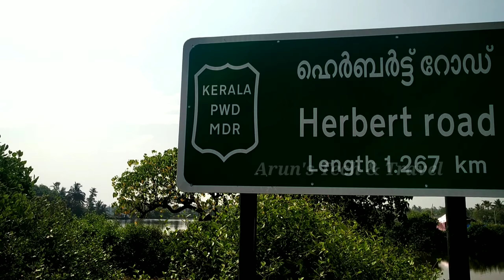വീരൻപുഴയുടെ സൗന്ദര്യം/ മധുരരാജ Shooting Location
വീരൻപുഴയുടെ സൗന്ദര്യമാണ് ഈ വീഡിയോയിലൂടെ നിങ്ങളെ കാണിക്കുന്നത്...
മമ്മൂട്ടി ചിത്രമായ മധുരരാജയുടെ shooting location ആണ് ഇത്...
വീഡിയോ മുഴുവനും കാണുക